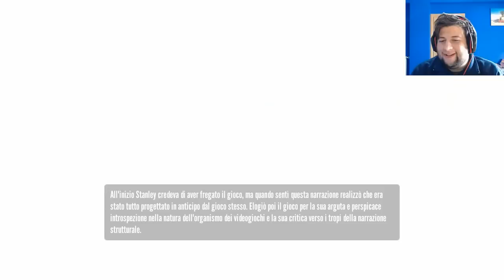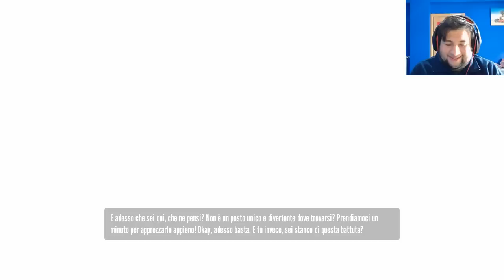The Stanley Parable Parte 1/2 . Giocare un Quandro Interattivo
Ciao a tutti ragazzi, oggi siamo qui per un altro video
Buona Visione e...
Buongiorgio a tutti i Giorgi e Boom Headshot a tutti gli altri!!!
Server di gioco e TeamSpeak 3:
Team Speak pubblico di Luke4316: luke4316.gamehosting.it
oppure:ts3.gamehosting.it:10168